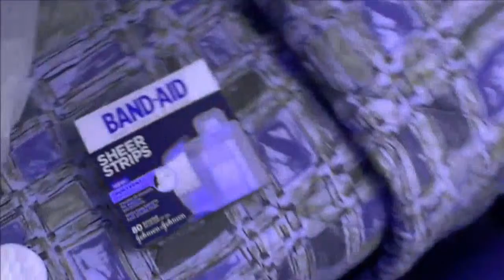Don't Do Durgs...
I found this video under the shed with the bodies.  It's a gem from like 2014 or something.

Errybody just chillllllllllll.
Do not let this life invert your lips.
After this, we all have bliss.
When we escape from our temporary shell.
Hairy moon beasts violate us in Hell.
Just kidding, making a jest.
We hate and love ourselves the best.
When gray blue days are said and done.
Split second orgasms are the only time we have fun.